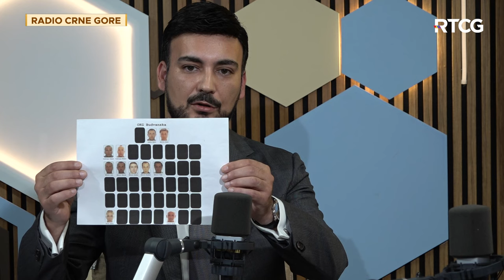LINK - Jovanović: "Nemam nikakve veze sa kriminalcima, Božovića se nijesam odrekao"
Nikola Jovanović - nosilac liste "Budva naš grad"